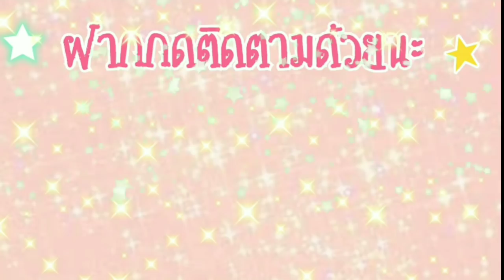School Girls Simulator เก็บตกอัพเดท คุยกันขำๆ | พี่ปอ